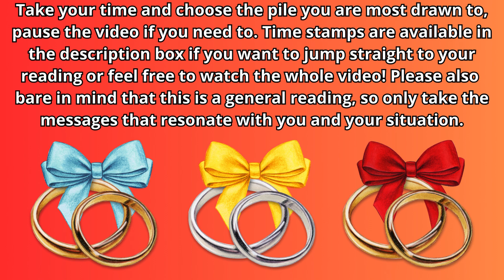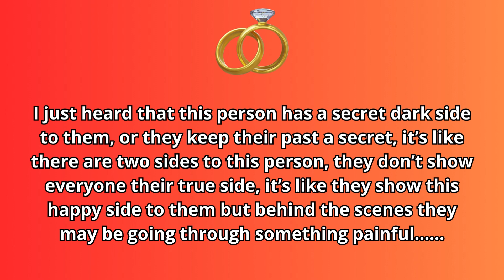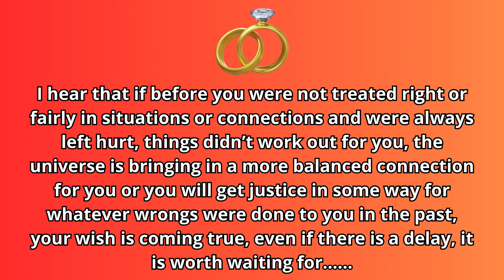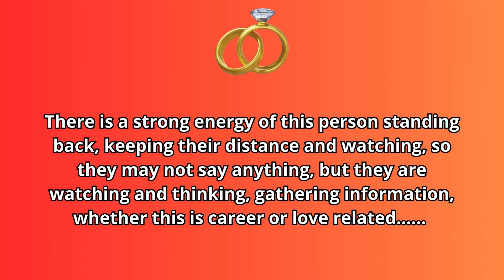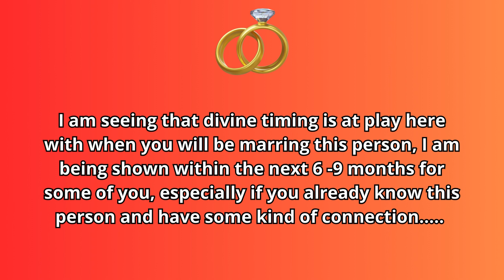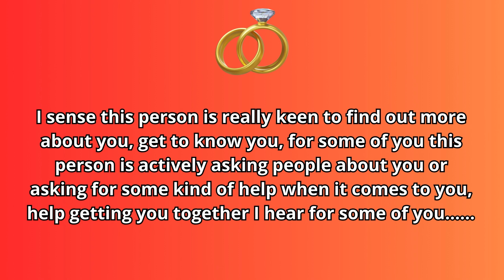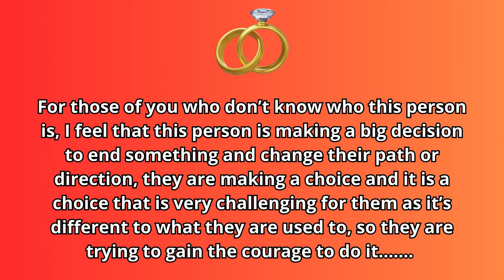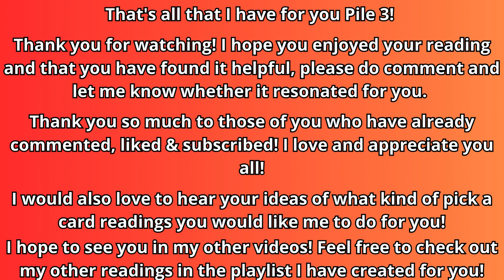Who & When Will You Marry? Year/Month!⏳👰🤵Pick A Card Love Reading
Today's pick a card reading is Who & When Will You Marry? Year/Month!⏳👰🤵

🧿ABOUT ME🧿
I am an international intuitive Psychic Tarot reader and certified Level 2 Sei-Chem Reiki Practitioner based in the UK. I am highly intuitive, an empath, a natural clairvoyant and have had these abilities most of my life. I have always been drawn to Tarot and all things mystical from a very young age. I use my intuition for my readings with help from my spirit guides and I also like to use the Tarot and oracle cards for extra guidance.

🧭Time Stamps🧭
Piles  🧿 0:18
Pile 1 💙  0:33
Pile 2 💛 09:58
Pile 3 💖 20:43

🦋Tarot Decks🦋
Light Seer’s Tarot, Wizards Tarot, Arcanum Tarot
🦋Oracle Decks🦋
Romance Angels Oracle, Energy Oracle & Fantasy Love & Time Predictions Oracle by Mystical Lounge